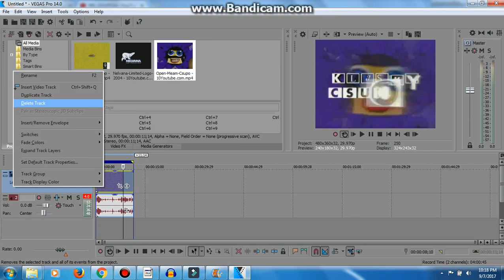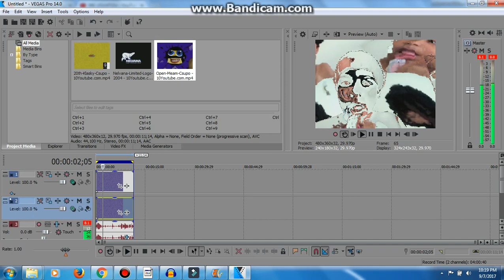How to make cOrUtTiOn